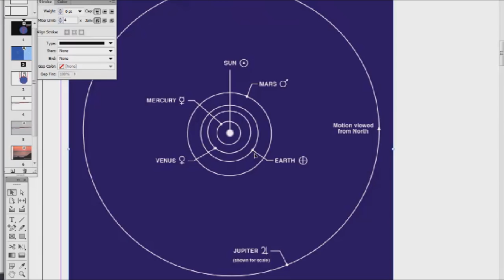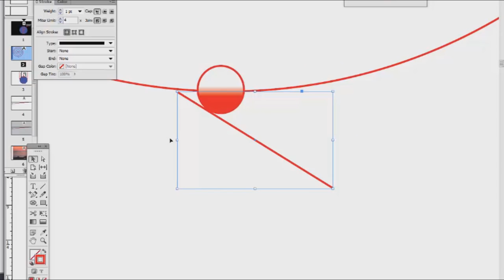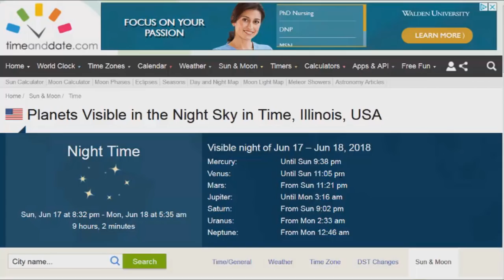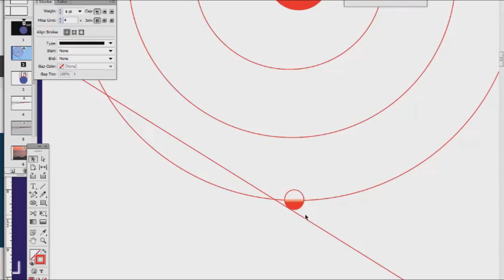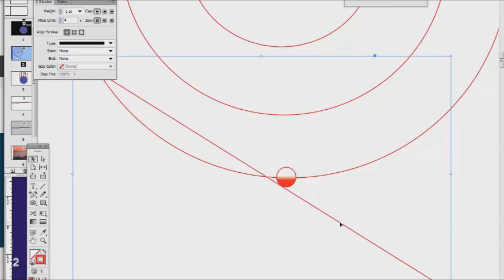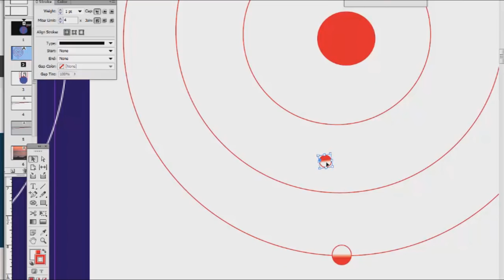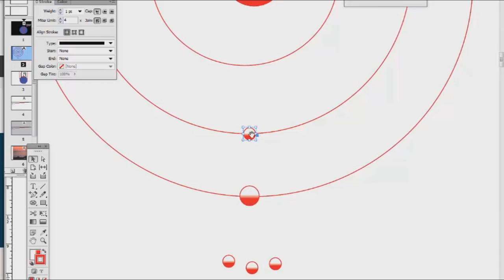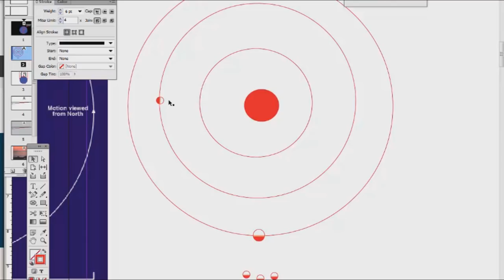Midnight Venus Debunks the Globe-Earth Theory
A quick video to show how recent observations of Venus near midnight completely falsify the heliocentric theory.
Thanks to Jason in Michigan!